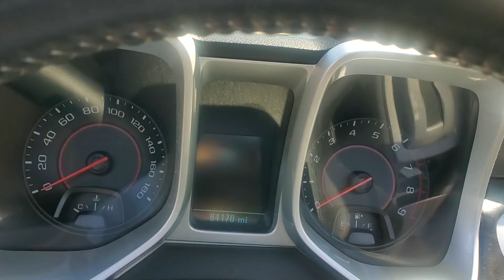2012 Chevrolet Camaro SS PN3192A